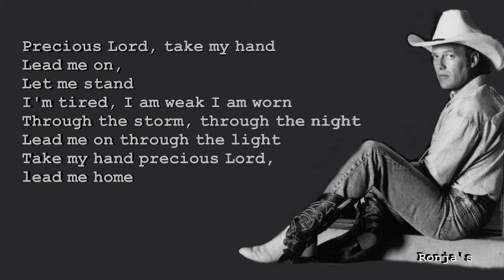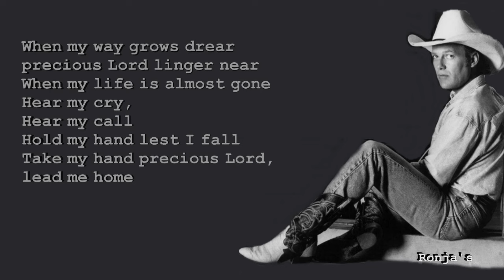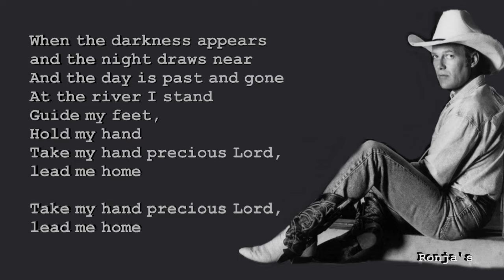Ricky Van Shelton ~ "Precious Lord Take my Hand"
Album: Amazing Grace - A Country Salute to Gospel, Vol. 2
Utgitt: 1997
Låtskrivere: Thomas A. Dorsey
Label:  Columbia ‎– CK 46854

"Take My Hand, Precious Lord" (a.k.a. "Precious Lord, Take My Hand") is a gospel song. The lyrics were written by Thomas A. Dorsey, who also adapted the melody.

Ricky Van Shelton (born January 12, 1952) is an American retired country music singer. Active between 1986 and 2006, he charted more than 20 singles on the Billboard Hot Country Songs charts. This figure includes 10 Number One hits: "Somebody Lied", "Life Turned Her That Way", 'Don't We All Have the Right", "I'll Leave This World Loving You", "From a Jack to a King" (a cover of the Ned Miller hit), "Living Proof", "I've Cried My Last Tear for You", "Rockin' Years" (a duet with Dolly Parton), "I Am a Simple Man", and "Keep It Between the Lines". Besides these, seven more of his singles landed in the Top 10 on the same chart. He also released nine studio albums, of which his first four were certified platinum by the Recording Industry Association of America.